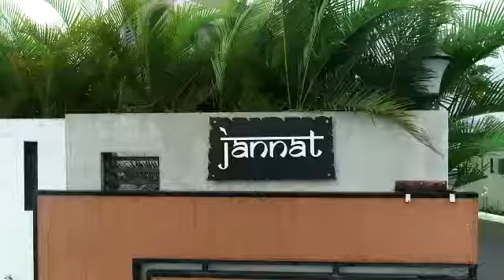Armaans training for Iron Kids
Video from Sarju Jaisinghani